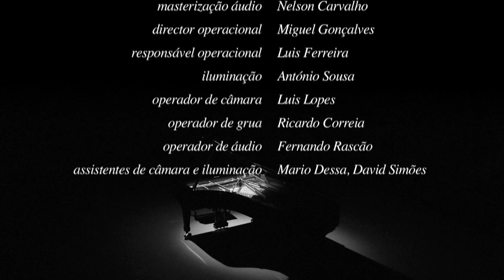Amália por Júlio Resende / "Medo" - Dueto com Amália Rodrigues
** "AMÁLIA POR JÚLIO RESENDE" THE NEW ALBUM FROM JULIO RESENDE OUT! **

Duet with Amália Rodrigues/ Dueto com Amália Rodrigues.

"Quem dorme à noite comigo
É meu segredo"

Hoje posso finalmente revelar-vos a canção que fechará este disco, e que dorme e acorda comigo há já muito tempo.
Foi uma bênção ter podido realizar esta ideia... Julguei que pudesse ser impossível, que não me deixariam. Deixaram. Eu entreguei-me. Agora: é vossa.

"Cantar as melodias com o piano, em vez de as acompanhar apenas. Com o piano exprimir o que o Fado em mim significa."

Afirma Júlio Resende que  "todos os pianistas têm o sonho de realizar um disco a solo. Eu queria fazer o disco a solo mais pessoal possível. Entendo a palavra "solo" como algo que tem que ver com terra, com raízes, com o chão que pisas, que habitas. Entre as minhas memórias musicais mais antigas está a voz da Amália a cantar "Uma Casa Portuguesa" ou o avassalador "Estranha Forma de Vida" e ela serve de símbolo para esta viagem musical."

Júlio Resende is one of the best jazz musicians of his generation. In these concerts, he reinvents Fado through the piano-solo and Jazz mixing improvisation with traditional flavours.
He also invited reputed Fado singers like Aldina Duarte, António Zambujo, Cuca Roseta,Ana Moura, Marco Rodrigues,Cristina Branco,Vania Conde to join him in these unique celebrations.